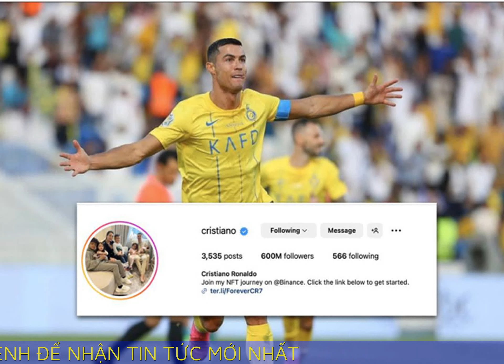Ronaldo cán mốc 600 triệu người theo dõi trên Instagram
Ngôi sao người Bồ Đào Nha, Cristiano Ronaldo mới đây đã thiết lập kỷ lục mới, khi trở thành người đầu tiên trên thế giới cán mốc 600 triệu người theo dõi trên Instagram.

Tỏa sáng với cú đúp lập được giúp Al Nassr thắng ngược Al Hilal với tỷ số chung cuộc 2-1, Cristiano Ronaldo cùng đồng đội tại Al Nassr đã giành danh hiệu vô địch Arab Club Champions Cup. Đây cũng danh hiệu đầu tiên tại Al Nassr của Ronaldo. Cùng với danh hiệu vô địch Arab Club Champions Cup vừa có được, Ronaldo còn thiết lập kỷ lục mới trên trang mạng xã hội Instagram. Cụ thể hơn, Ronaldo đã cán mốc 600 triệu người theo dõi trên Instagram. Qua đây, Ronaldo trở thành người được theo dõi nhiều nhất trên thế giới trên trang mạng xã hội này.

Đây quả thực là con số thật khủng khiếp về sức ảnh hưởng mạnh mẽ trên mạng xã hội của Cristiano Ronaldo. Bên cạnh đó, Ronaldo tiếp tục nới rộng khoảng cách với Lionel Messi trong cuộc đua trên Instagram. Cụ thể hơn, số lượng người dõi theo Messi, tiền đạo đang thi đấu cho đội bóng Inter Miami tại giải bóng đá nhà nghề Mỹ (MLS) hiện tại là 482 triệu trên Instagram. Con số đó với Neymar và Kylian Mbappe lần lượt là 211 triệu và 107 triệu lượt người dõi theo.

Cũng chính Cristiano Ronaldo còn là người kiếm tiền nhiều nhất trên Instagram. Đây là thống kê đưa ra mới đây nhất từ trang web, Hopper HQ dựa trên dữ liệu công khai về số tiền mà mỗi người dùng có thể tính phí cho một bài đăng trên Instagram và YouTube. Cụ thể, ngôi sao người Bồ Đào Nha, Ronaldo thu về khoản tiền khổng lồ 3,23 triệu USD (tương đương 76 tỷ đồng) cho mỗi bài đăng trên Instagram.